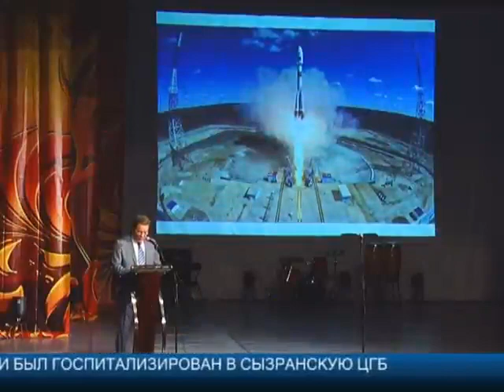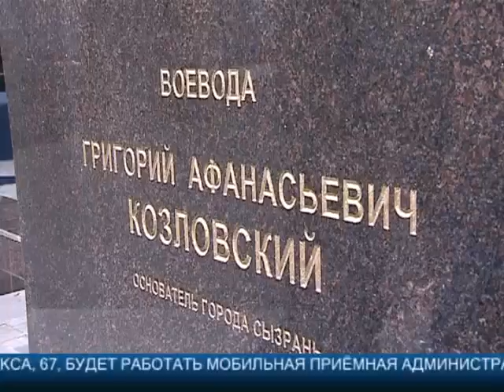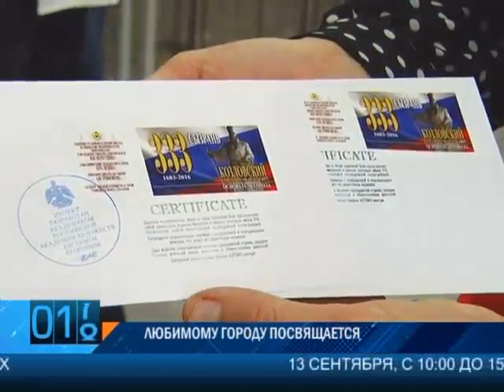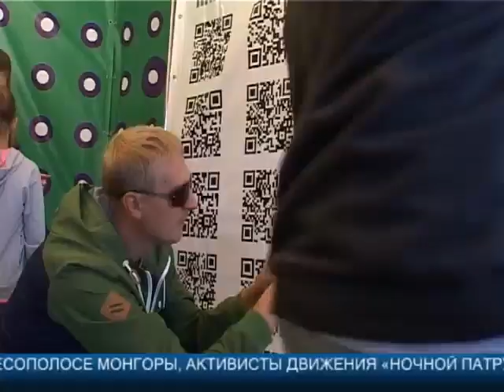Полный выпуск от 05 Сентября 2016 года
Больше видео вы можете найти на сайте | ТК КТВ-ЛУЧ - Выпуск от 05 Сентября 2016 года